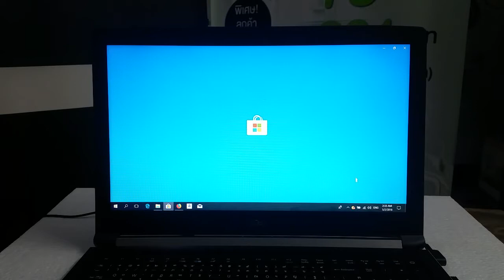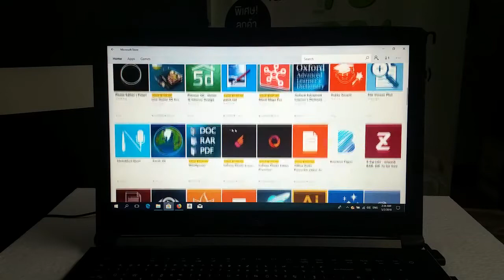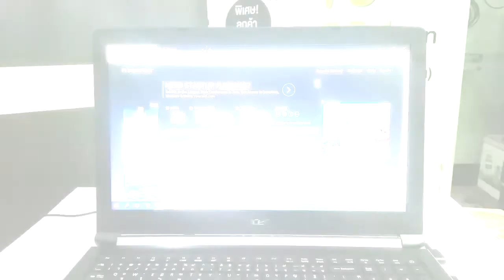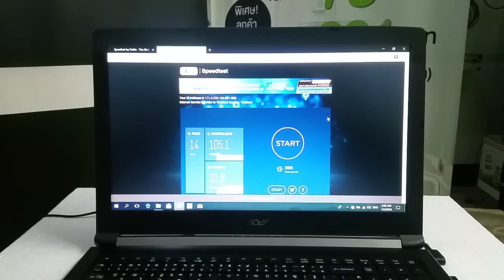[Review] Acer Aspire 5 ( A515-51G-51PW ) โน้ตบุ๊คเน้นทำงาน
[Review] Acer Aspire 5 ( A515-51G-51PW ) โน้ตบุ๊คเน้นทำงาน + เล่นเกมเบาๆ
- Intel Core i5-7200U (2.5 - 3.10 GHz)
- NVIDIA GeForce MX130 (2GB GDDR5)
- 4 GB DDR4
- 1 TB 5400 RPM
- 15.6 inch (1366x768) HD